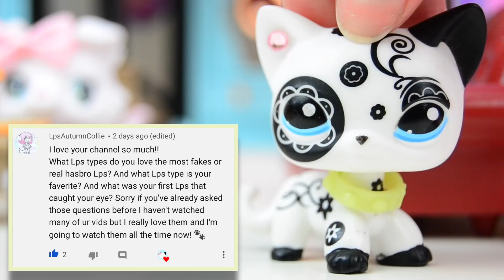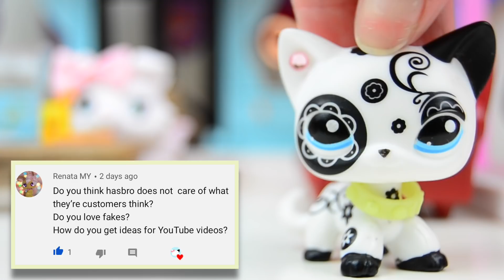Weekly Wecko #10 - The NEW Big 5 LPS!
Welcome to another episode of the ''Weekly Wecko'' show! In episode 10 I'll be answering a bunch of fun questions again! ''Weekly Wecko'' is weekly show which launches every Tuesday at 10am PST! In this show I answer all of your littlestpetshop and personal questions! Don't forget to leave me questions for episode number 11 in the comment section down below!

I hope you enjoy my new lps video!

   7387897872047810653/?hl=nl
● Snupps

Equipement used:
Editor: iMovie 10.1.2
Camera: Nikon D3100
Tripod: Cullman Nanomax 400T RB5.1
Lights: Geekoto Softbox Set

The vast majority of fans of these franchises (according my own and other's polls) have long since grown up. I myself was born in 1997, and my videos have always been made with the intention of reaching a similar age group of people. I am an adult collector of these toy lines, and I review and discuss these franchises in a mature fashion. These videos are made all ages but specifically with the adult collector in mind.